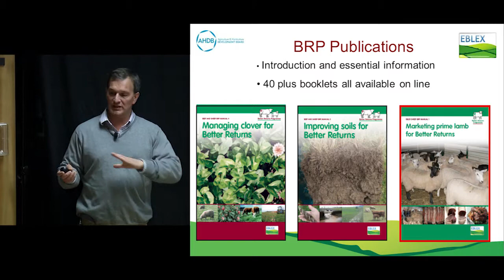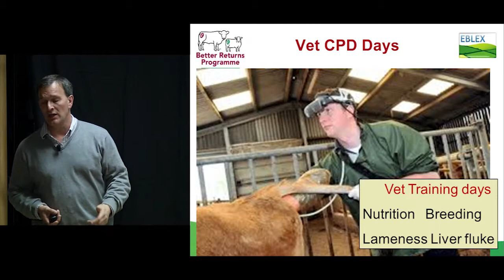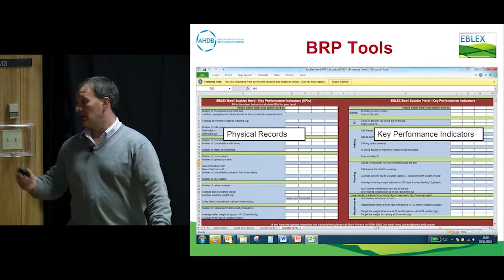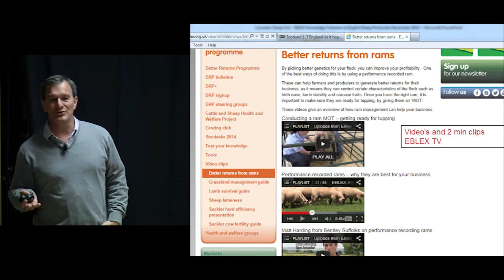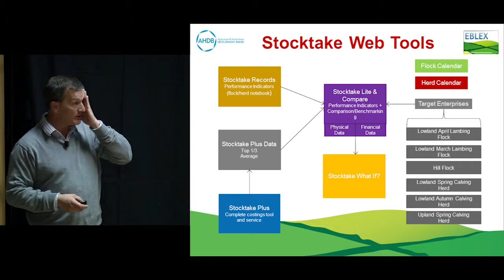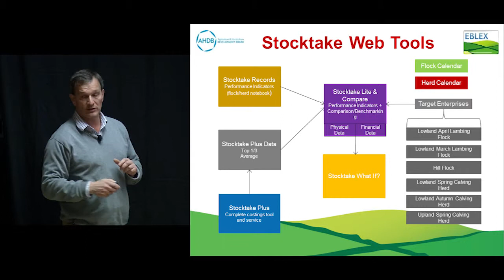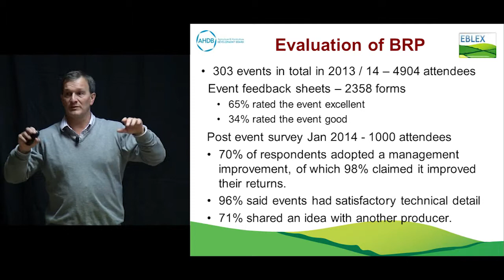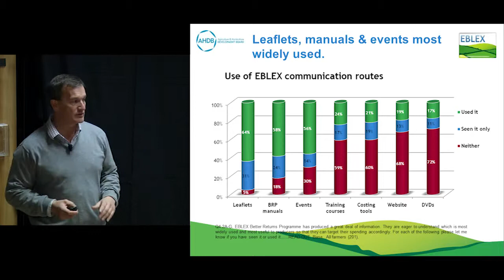Chris Lloyd "Better Returns Program Tools"